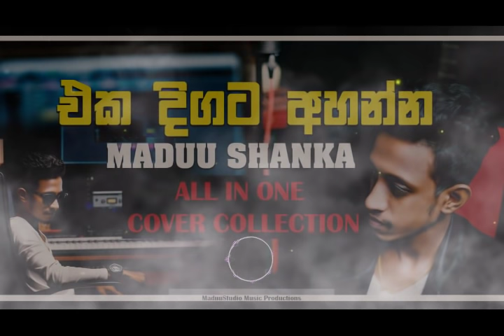Maduu shanka | COVER COLLECTION | Maduu ගේ SET එකම එකදිගට අහන්න😍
ALL CREDITZ GOES TO ORIGINAL ARTISTS

thank you guys much love you all. 😍😍😍😍😍